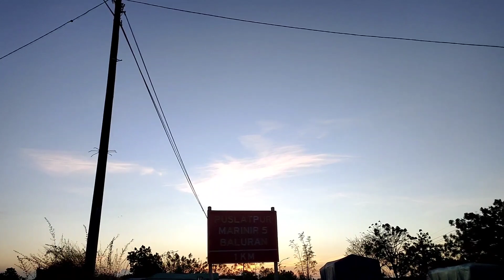POV Driving Truck Canter 136 PS - ALAS BALURAN Situbondo sampai Banyuwangi 🇮🇩